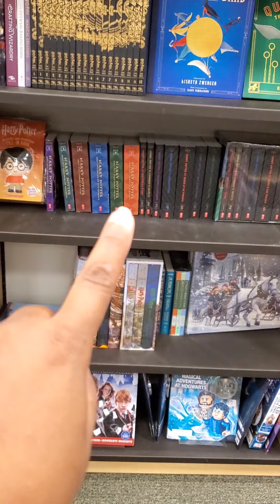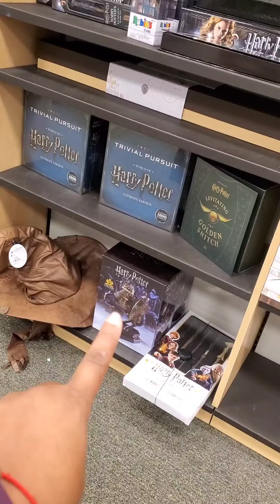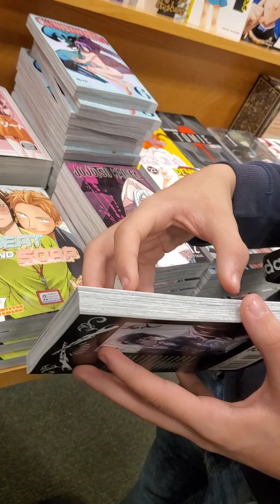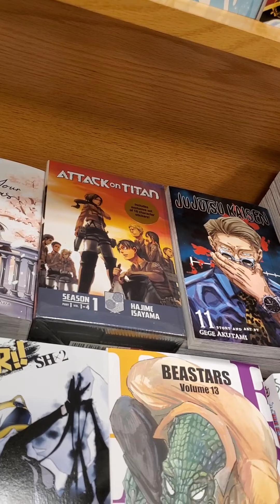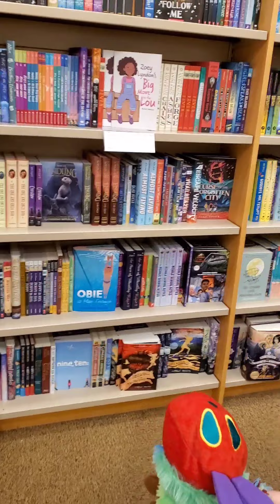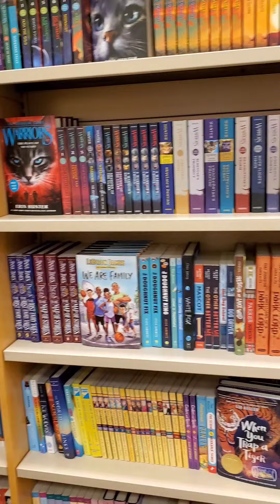Come Book Shopping With Me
Remember that we are not done Standing for Black Lives!!
Galatians 6:2

Business Wishlist:

Classroom Wishlists:
everyday items:

coding items for STEAM:

Computer mice: